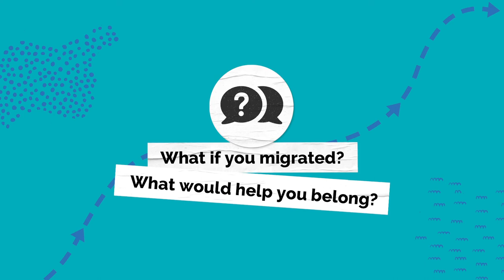Mladí lidé se svěřují s důvody odchodu do ciziny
Kterékoli z těchto videí můžete dále využívat a integrovat do Vašeho webu nebo sociálních sítí v souladu s licencí Attribution-NonCommercial-NoDerivatives 4.0 International (CC BY-NC-ND 4.0), jejíž podmínky jsou blíže popsány zde

Editorial & production: Sophia Burton, Frankie Reid, with support from Julia Karmo
Camera & sound: Riverside.fm
Edited by: Karoline Schulz
Graphics by: Anna van Odijk
Produced by: Migration Matters e.V. 2021

Special thanks to:
Aliis Kuusik
Alisa Muro
Eva Hrončekova
Felicia Cyrus
Lina Mansour
Matěj Keka
Melis Omalar
Minh Mai
Monika Krištofčáková
Munzer Khatab
Naomi Holopainen
Oleg Samoilenko
Shwathi Srinivasan
Stanislav Bondarenko
Suzy Duong
Trang Kowalkowska
Wanda Holopainen

Laura Hallensleben
Lauren Roop
Attallah Stafford
MONDO
VIKES
Fundacja Centrum Edukacji Obywatelskiej
People In Need Czech Republic
People In Need Slovakia
VURR Estonia